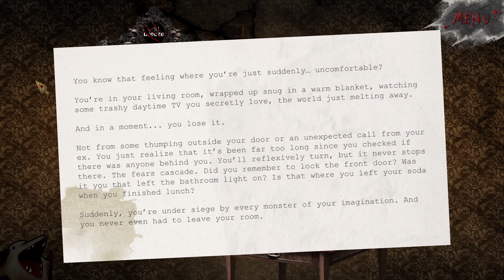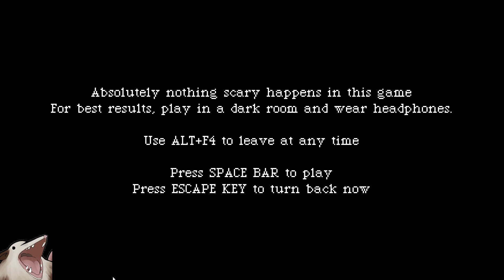Catching a fallen star | Dread X Collection | Summer Night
Man I miss those old Game N Watch games.

Possum photos -
Tired Wake Up Sticker @AaronKite (Snoozing Possum Gif)